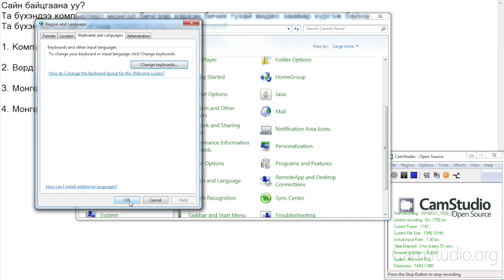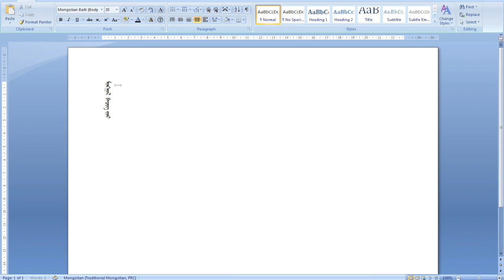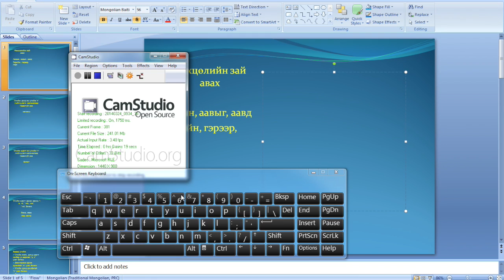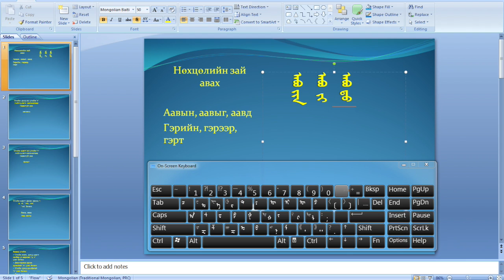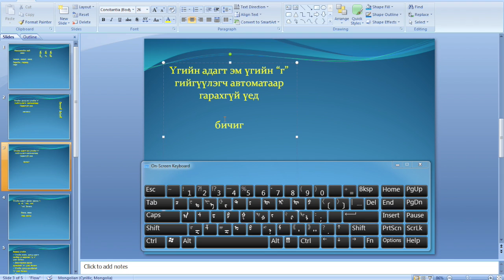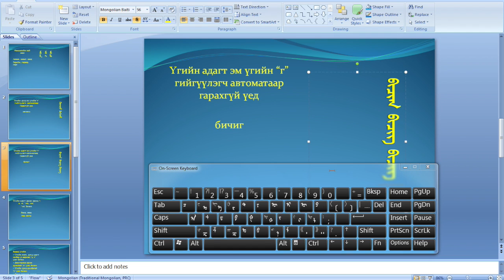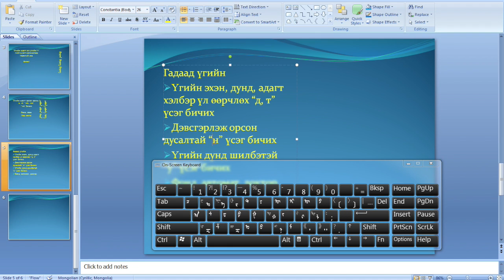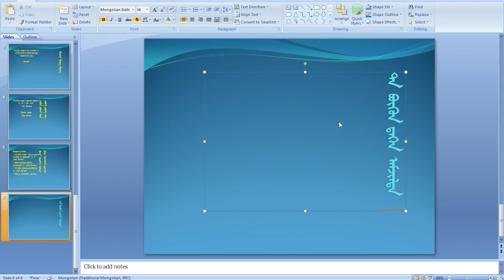Монгол бичгээр хэрэглээний програмд бичих заавар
Виндѳвс үйлдлийн системд монгол бичгийн фонт суулгах болон оффис програм дээр хэрхэн монгол бичгээр босоо бичих, гарын байрлал ба  тэдгээрийг хэрхэн ашиглах заавар.

@Монгол бичиг судлал тѳсѳл.